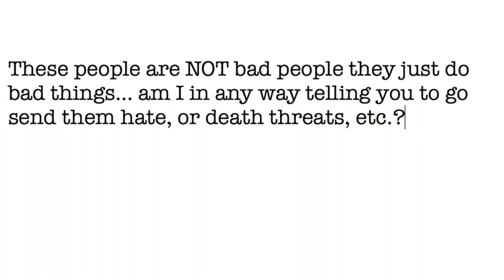WHY Is Jake Paul Around Horses? LaLaMilan's Old Town Road & MORE - RaleighReacts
(OPEN ME)

LINKS